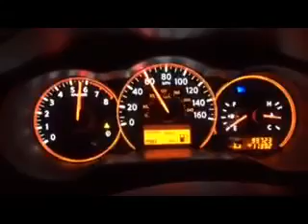08 Altima 2.5S 0-60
Mikes Altima 2.5s
*Mods-intake, exhaust